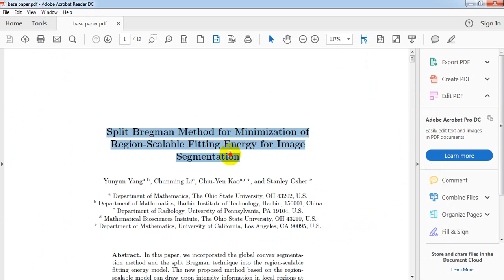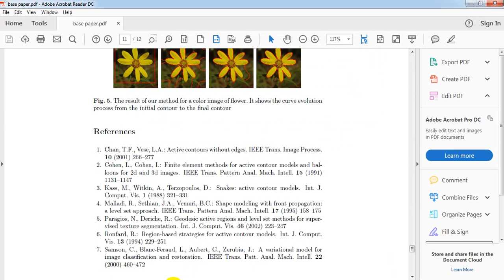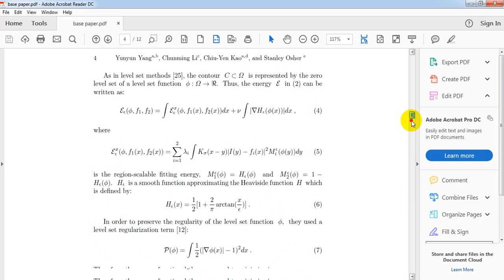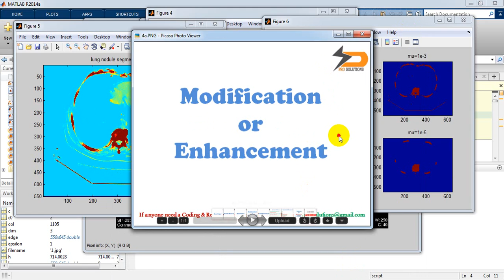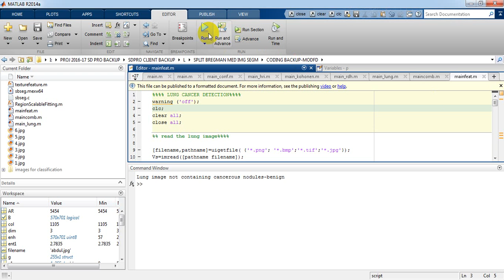Split Bregman Method for Minimization of Region-Scalable Fitting Energy for Image Segmentation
| Medical image segmentation | split Bregman, region-scalable model | image segmentation | intensity in homogeneity